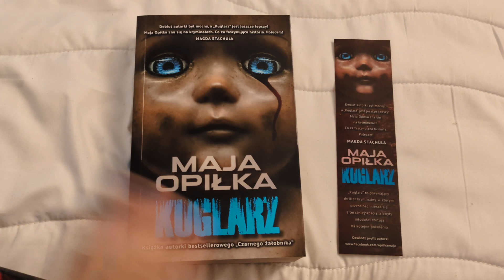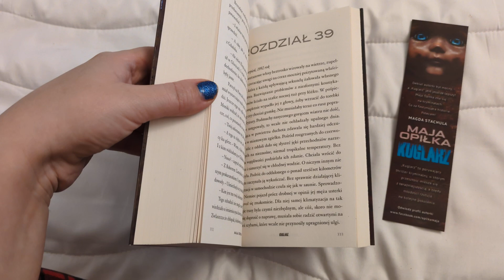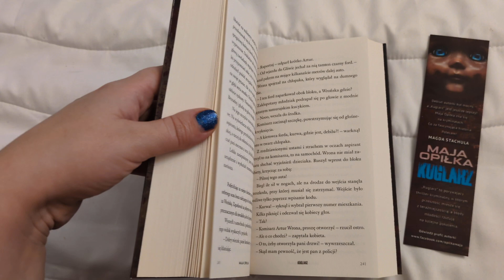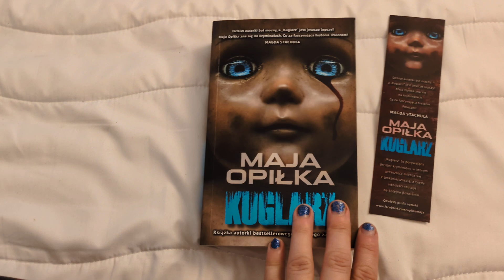,,Kuglarz" Maja Opiłka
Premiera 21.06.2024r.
Bardzo dziękuję Wydawnictwu Initium za mroczną książkę do recenzji☺️